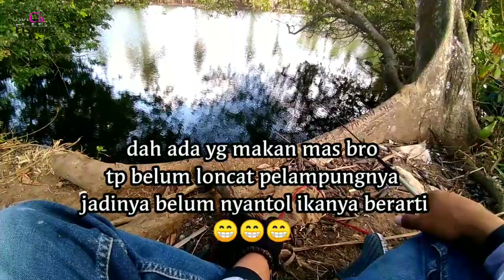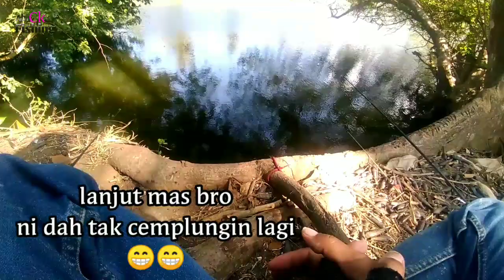Mancing Ikan BELANAK !!! di buang SAYANG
Akibat mancing berbagai spot... pakai udang idup boncos terus..
ini ada simpenan vidio..
sayang kalau di buang..
tak edit...
jadi saya namakan ini
pokok e semangat mancing
jangan lupa dukunganya bosku... dan dulur dulur mancing
jangan lupa juga liat vidio2 yg lainya
jangan lupa dukunganya ya dengan tonton dan subscribenya